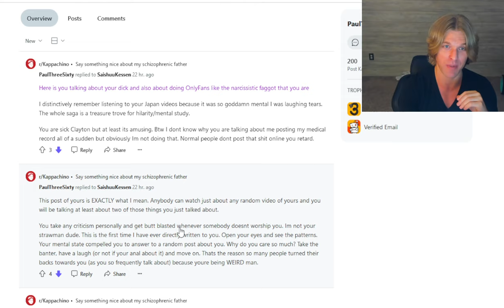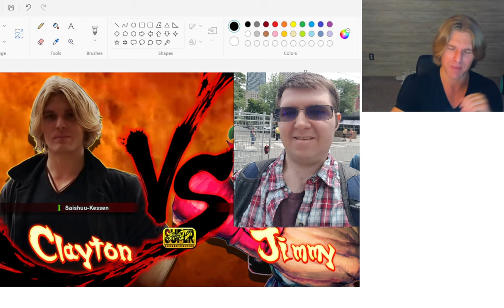Brain rot FGC LGBTQ refuses to look in the mirror... PLUS SEXY time in japan stories psychology ASMR